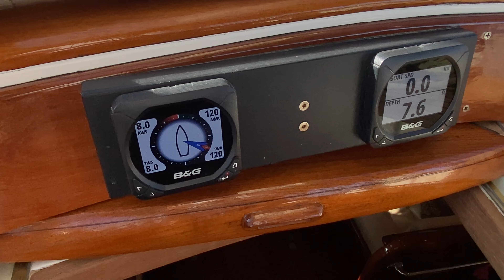Bluewater Sailing Ketch - Venus 46 - Ready for World Sailing - view with drone Australia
This Bluewater Sailing Yacht is a Venus 46 Centre Cockpit Ketch and she's ready to take on the world. Designed by Bob Salthouse, NZ and built by Dong Sung Shipping, South Korea, she was launched in 1985.

This is Part 1 of a 2-part series.  Full Brochure

Photographed and edited by: Sonia Robinson (EziYacht Productions)
Drone Pilot: Lee Stevenson @LeeSTEVENSONFPV
Location: Peel Island, South Moreton Bay, Queensland, Australia.